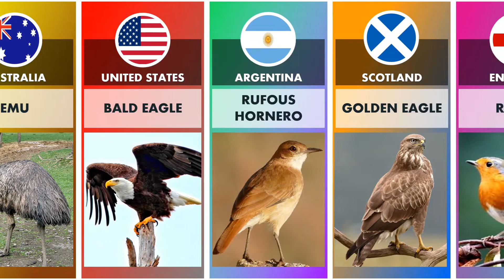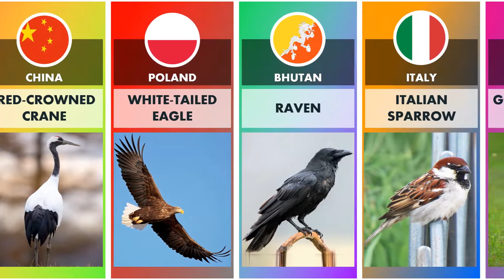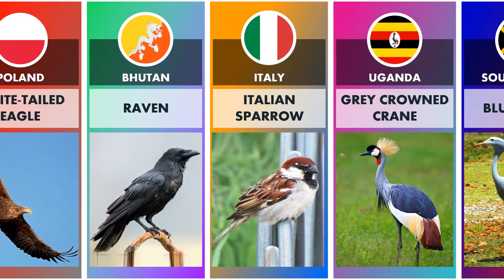NATIONAL BIRDS OF DIFFERENT COUNTRIES - Beautiful Birds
United States
United Kingdom - England
Kuwait
Bhutan
Nepal
Sri Lanka
Denmark
Switzerland
Denmark
Iceland
Poland
Taiwan
Japan
China
Spain
France
Pakistan
India
Maldives
Russia
Mexico
Colombia
Netherlands
Norway
Australia
South Africa
South Korea
Zimbabwe
India
Bangladesh
World Data, Data Studio, Genius, General Knowledge, beautiful flowers, orchid, rose, lotus, drawing national flowers, Data Hub, General Knowledge Sri Lanka